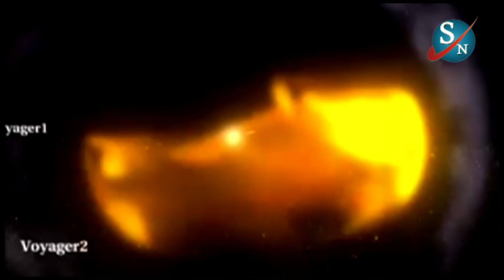हीलियोपाॅज से बाहर निकलने में बाल बाल बचा वायेजर 2|Violent Battle Between Solar Wind and Cosmic Rays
Science News